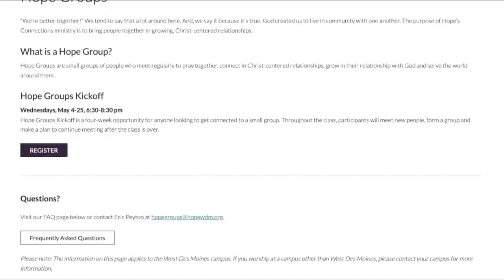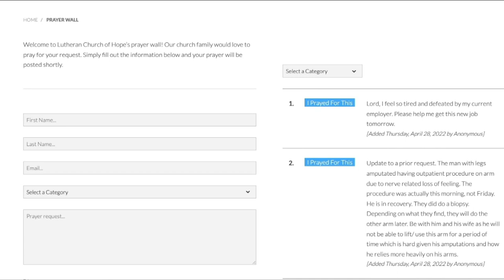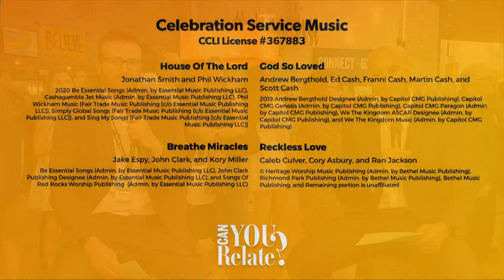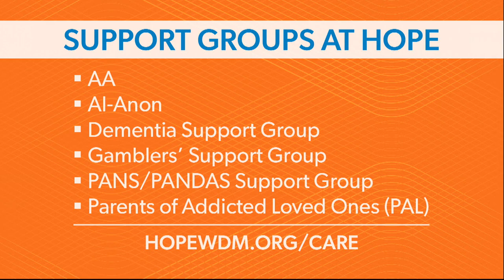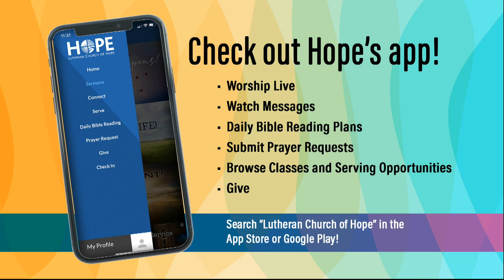Welcome to the (Church) Family! | Mike Housholder | 5.01.2022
Pastor Mike Housholder preaching Sunday, May 1, 2022 at Lutheran Church of Hope in West Des Moines, Iowa.